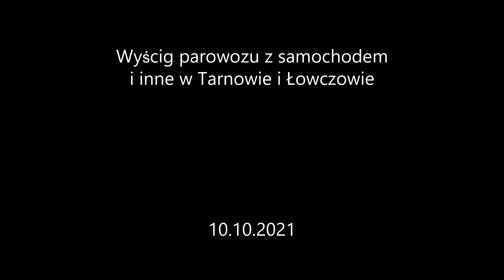[PKPC, PKP IC] Wyścig parowozu z samochodem i inne w Łowczowie i Tarnowie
Lokacja: Tarnów, Łowczów, Tarnów Północny
Aparat: Panasonic Lumix FZ-72
Kamera: Panasonic HC-V180EK

Składy na filmie:

---TARNÓW---

0:17 - EP09-005 + IC 83172 PRZEMYŚLANIN
1:34 - ET41-027 + skład laude.pl
2:20 - EP08-001 + IC 114 CRACOVIA
2:54 - EP07-1069 + TLK 311 ROZTOCZE
3:24 - SM42-698 + Ty42-107 + PXS 033252 PAROWOZEM DO TUCHOWA

--ŁOWCZÓW--

5:09 - Ty42-107 + ROP 33252 PAROWOZEM DO TUCHOWA
5:50 - EU07-353 + TLK 30100 MALINOWSKI
6:16 - ET41-132
6:42 - Ty42-107 + ROP 33254 PAROWOZEM DO TUCHOWA

--TARNÓW--

7:21 - Ty42-107 + ROP 33257 PAROWOZEM DO ŻABNA
8:46 - ET22-959 + skład PKP Cargo
9:36 - EP09-005 + IC 83104 MEHOFFER